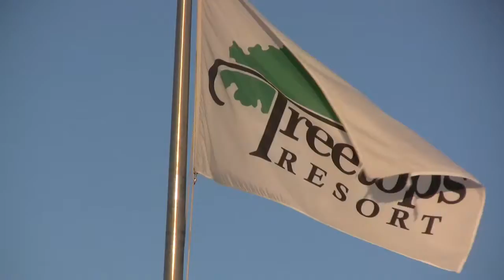Tubing at Treetops Resort, Gaylord, MIchigan, - Michigan Skier TV